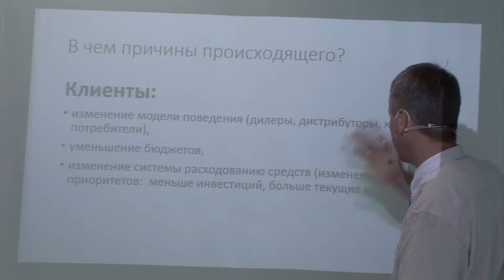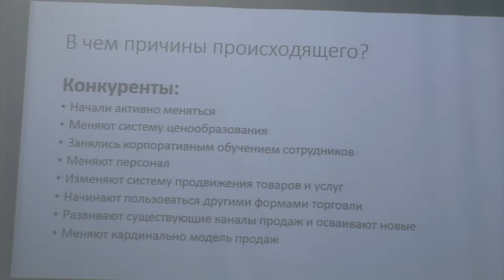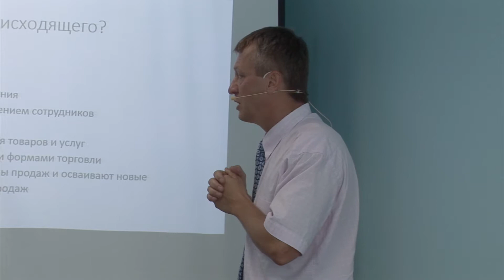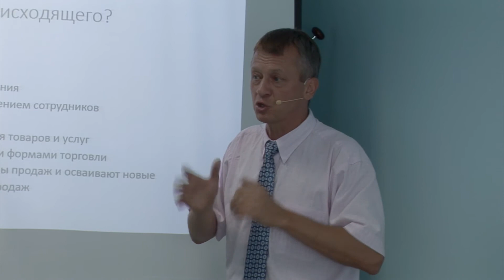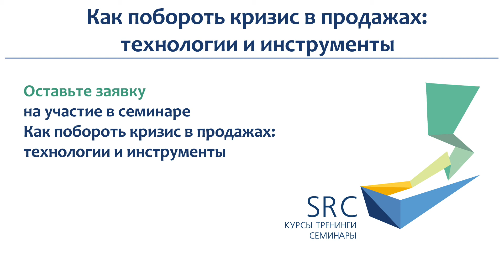Мастер-класс Дмитрия Русакова "Как побороть кризис в продажах" - Причины происходящего в продажах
Вас не устраивает результат Ваших продаж?
Продажи начали замедляться или даже падать?
План не выполняется?
Предсказать результат в продажах все сложнее и сложнее?

А ведь есть некоторые компании, которые даже в условиях замедления экономики, падения спроса чувствуют себя гораздо лучше, чем другие. Какие технологии в продажах они применяют?
В семинаре "Как побороть кризис в продажах: технологии и инструменты" для Вас собраны основные способы работы в условиях возрастания конкуренции, замедления спроса.